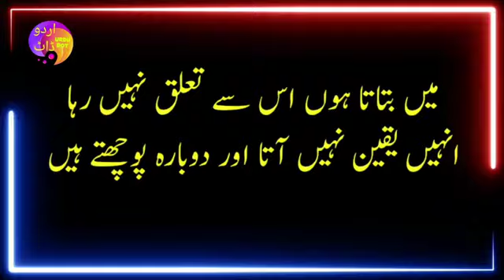mujh se meri umar ka khasara poochate hain | log mujh se tumhara poochate hain | beautiful poetry